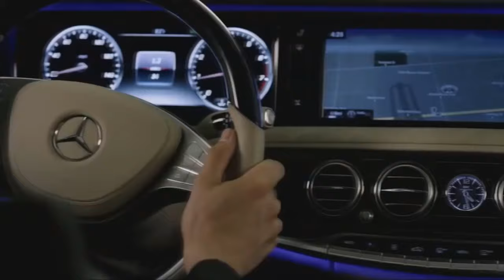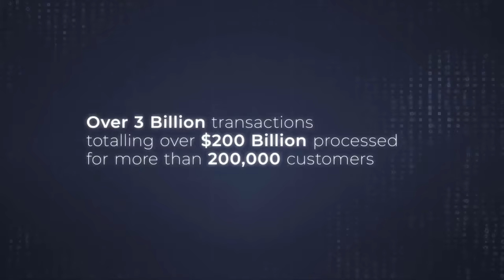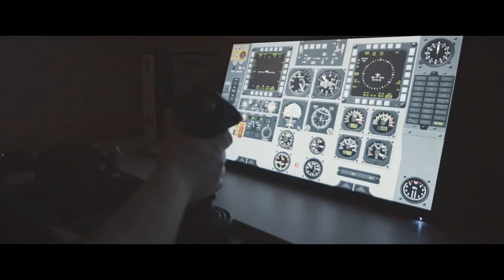This Billionaire Acquired 70+ Fighter Jets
Let's look at Inspiration4 's Flight Commander: Jared Isaacman and how he has amassed over 70 jets.